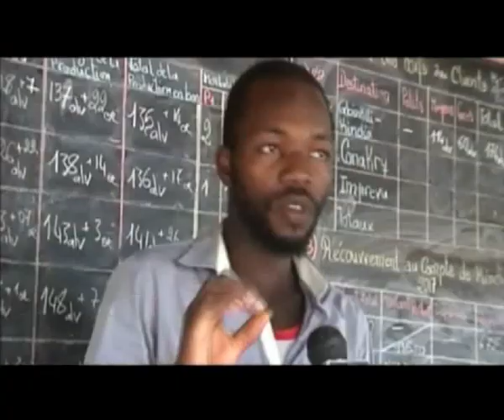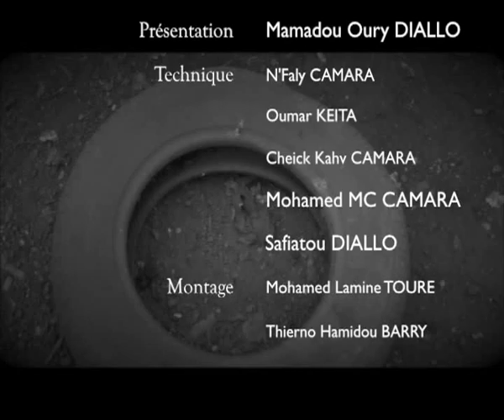Korbonya Baldé de l'UFDG dans CAFED DEBAT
Korbnya Baldé, jeune communicant de l'UFDG dénonce les disfonctionnements au sein de la cellule de com du parti, mais aussi la mauvaise gestion selon lui, des ressources financières de ce grand parti.